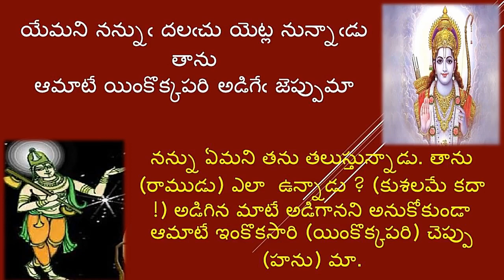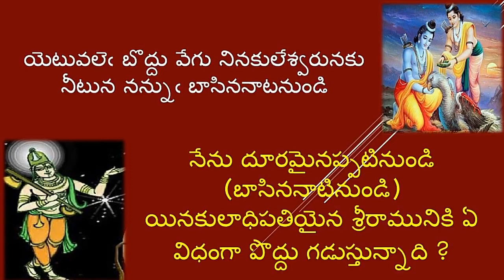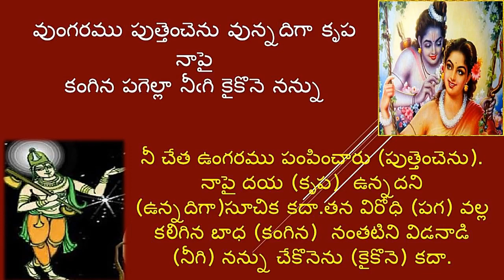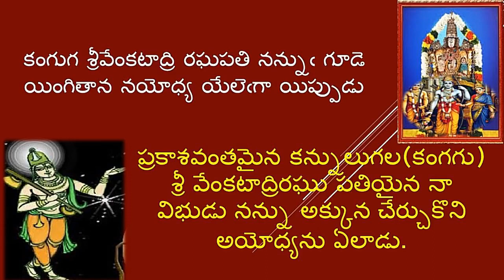ఎక్కడి మాయామృగా మేల తెమ్మంటే god ttd3 telugu tamil hindi kannada #tirumala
ఈ యూట్యూబ్ ఛానల్  మొత్తం క్రెడిట్స్ కి అర్హులు ఈ నాలుగరు మాత్రమే

Credits:

🌺🍃  Anand Vani  -🍃🌺

-🍃🌺 Garimella Anilakumar -🍃🌺

-🍃🌺 Dvn Sravan Kumar -🍃🌺

-🍃🌺 Ponnala Venkatesh RD -🍃🌺

మీకు నా ధన్యవాదాలు

AK Devotional brings you live the many splendored glory of the Lord, the daily sevas, special pujas, processions, the annual brahmotsavams and other events in which devotees from all over the globe participate all round the year. AK Devotional also brings you classical music and dance performances by leading artistes, pravachanams by great spiritual personalities, serials on mythological and religious themes and programmes for children and youth to promote in them our ancient cultural and ethical values. Tune in to AK Devotional for a lifetime of spiritual experience and fulfilment.

hindu temples
tirumala tirupathi devasthanam
# Tirumala Annaprasadam
Tirumala vengamamba